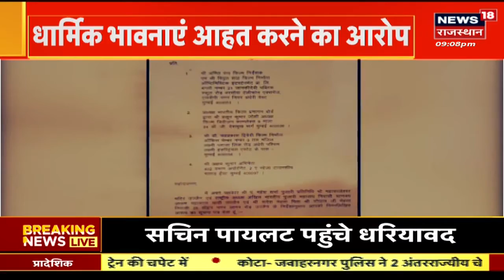OMG-2 Film Controversy : पुजारी महासंघ ने OMG 2 को दिया लीगल नोटिस | Akshay Kumar | Pankaj Tripathi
OMG-2 Film Controversy : पुजारी महासंघ ने OMG 2 को दिया लीगल नोटिस | Akshay Kumar | Pankaj Tripathi | Bollywood News | Latest News

OMG 2 Film लगातार विवादों में गिरती नजर आ रही है. इस Film के कुछ Scenes Ujjain के  महाकालेश्वर मंदिर में भी Shoot किया गए थे. लेकिन बताया जा रहा है की Film में कई दृश्य ऐसे हैं जो श्रद्धालुओं के आस्था को ठेस पहुंचा सकते हैं.